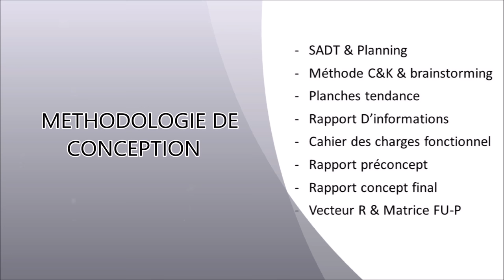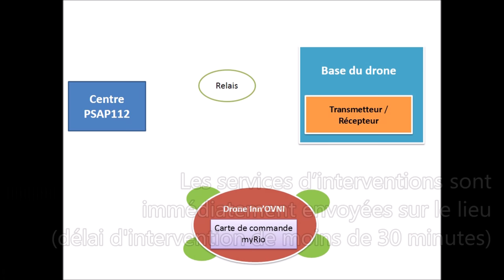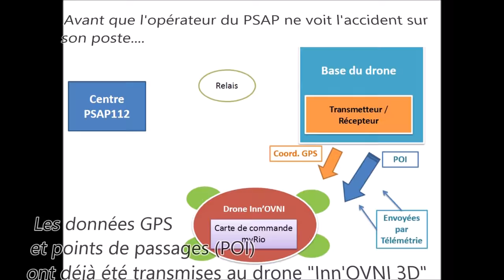CP41: Drone plastronique imprimable 3D - Inn'OVNI 3D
Projet réalisé dans le cadre de l'UV CP41 - Design methods in mechanical engineering.
Sujet : "Drone plastronique imprimable 3D".

Département Génie Mécanique et Conception,
Université Technologique de Belfort-Montbéliard.
Semestre printemps 2015.

Robin Madelaine - Lucas Crombet - Thibaut Pepin - Clément Brocard - Xavier Raby - Guillaume Wolff - Guillaume Willmann - Jean-Pierre Andos